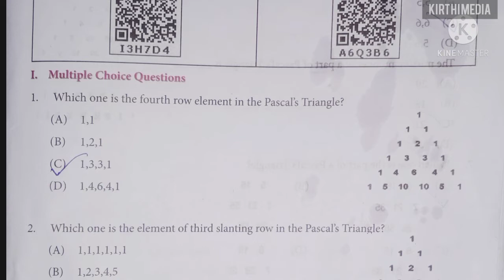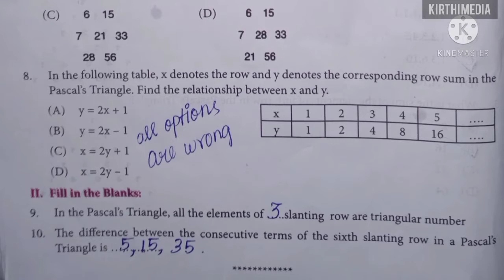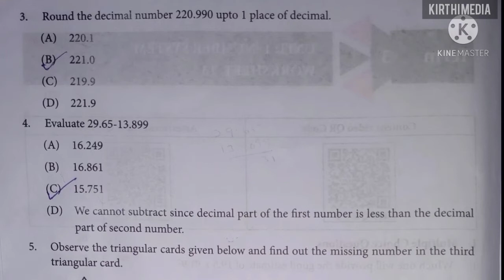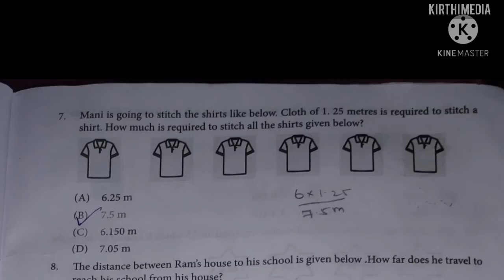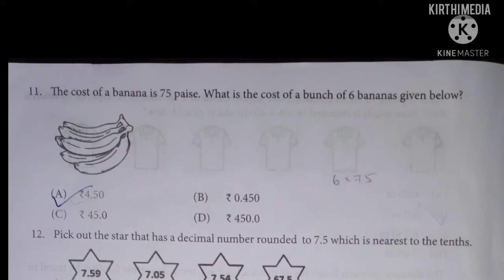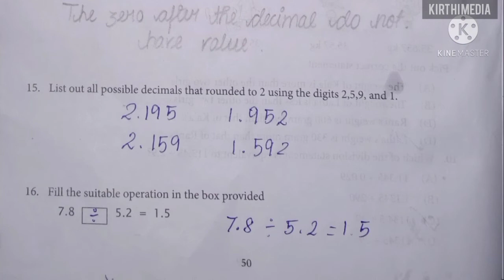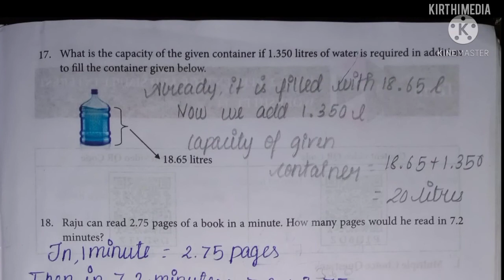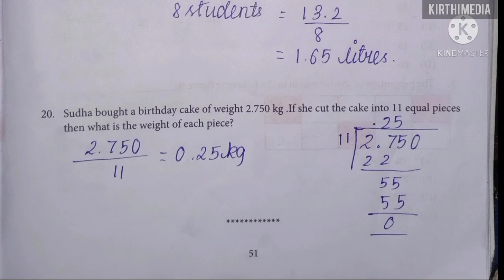7th Standard maths worksheet 12,13